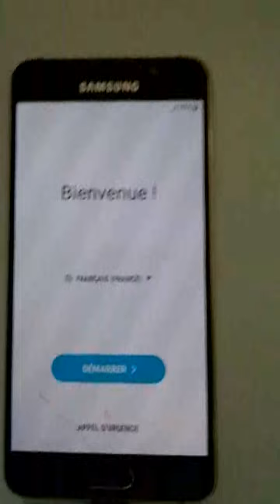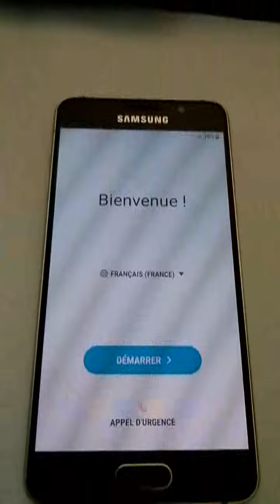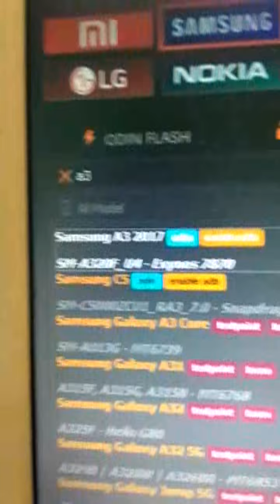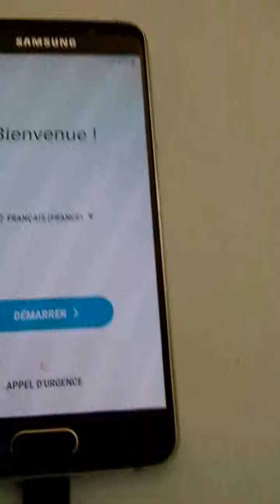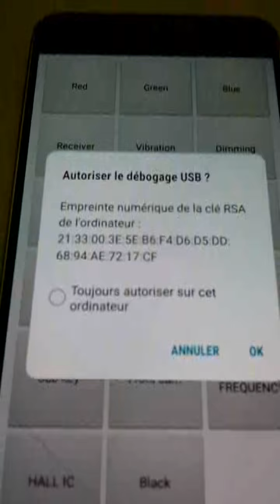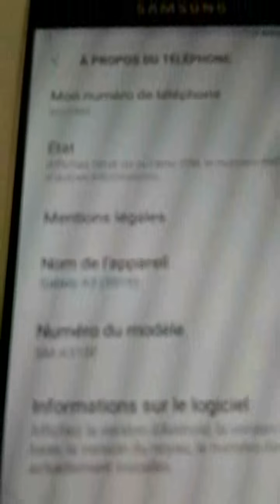One clik remove frp with unlock tool sm A 310f/S6 Edge+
dans cette vidéo éducative  je vous présente la manière simple de supprimer le compte frp sur votre téléphone en cas d'oubli

Dans cette vidéo, je ne viole aucune directive de la communauté Youtube. Cette vidéo est strictement à des fins éducatives et basée sur la réparation mobile. nous n'encourageons jamais personne à utiliser des logiciels Crack ou piratés.
Clause de non-responsabilité en matière de droit d'auteur en vertu de l'article 107 de la loi sur le droit d'auteur de 1976, une «utilisation équitable» est autorisée à des fins telles que la critique, les commentaires, les reportages, l'enseignement, l'érudition, le langage de programmation, la solution logicielle mobile, l'éducation et la recherche. L'utilisation équitable est une utilisation autorisée par la loi sur le droit d'auteur qui pourrait autrement enfreindre dans cette vidéo .